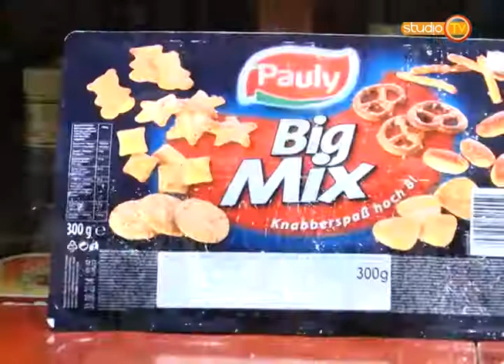Zuffa Bebidas 28 12 2013